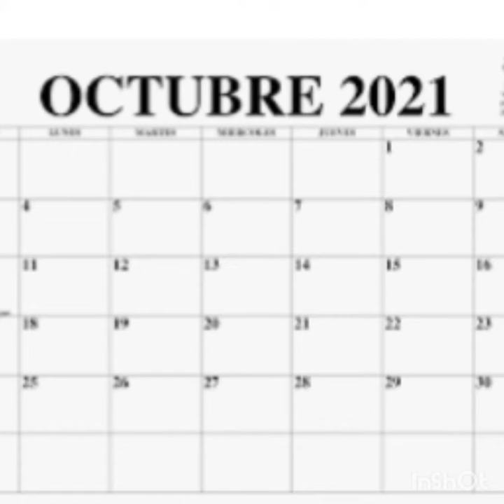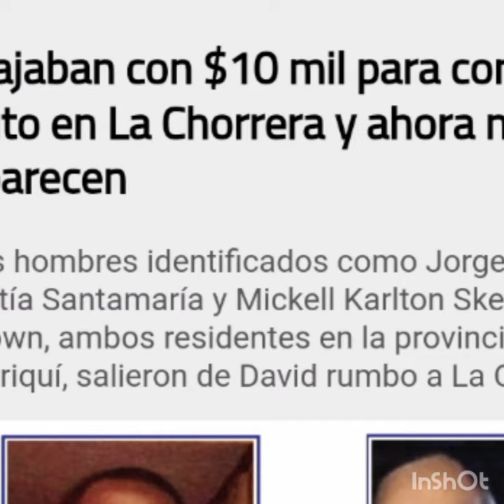¿Dónde están?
Cuentas de intragram
INTAGRAM @chicpardo
INTAGRAM @ChiricanoCapaz